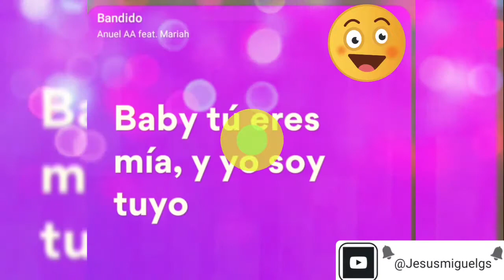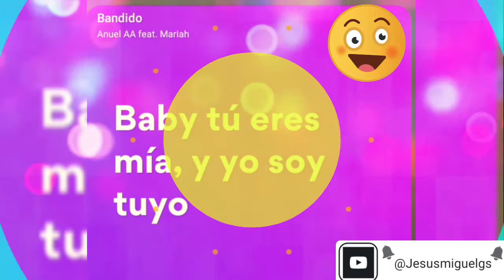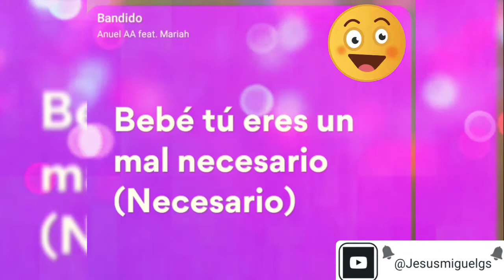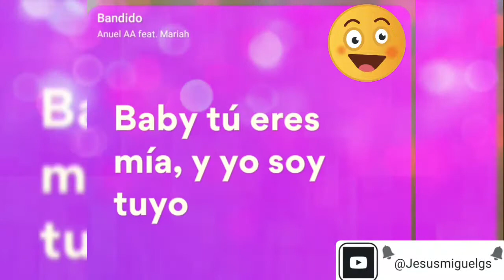Anuel AA, Mariah _ Bandido (Lyric Vídeo /Letra)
○Snapchap :JesusmiguelGs
○Likee :JesusmiguelGS
®Kawai: @Jesusmiguelgs

Bandidos Lyric/Letra

Sé que te molesta, si cae la noche y no te llamo
Pero no contesta y por eso es que tú y yo peleamo'
Terminamo' y cuando amanece volvemo'
En la cama lo arreglamo' y solo tú y yo nos entendemos (Brr)

Baby, tú eres mío y yo soy tuya y tú eres mío
Baby, tú eres mía y yo soy tuyo, yo soy tu bandido
Baby, tú eres mía y yo soy tuyo, yo soy tu bandido (Yeh)

Bebé, bebé, bebecita, uah
Bebe, bebecita, uah

Estos bobos quieren robarte
Pero yo soy el que la presión reparte
Te ves perfecta, no tienes que maquillarte (Maquillarte)
Yo no vo' a hacerte el amor, yo vo' a chingarte, yeah

Y yo sé que te he falla'o (Te he falla'o)
Son mucha veces que contigo la he caga'o (La he caga'o), yeah
Hablando claro, estoy alza'o (Estoy alza'o)
Como Alex Rodriguez cuando J.Lo está a su la'o (A su la'o), yeah yeah

Ah-ah-ah-ah (Uah)
Ah-ah-ah-ah (Uah)
Peleamo', nos arreglamo'
Nos mantenemo' en esa pero nos amamo', ay, vamos

Estamos en silencio y tu' gemido' están hablando
(En mi oído susurrando)
En un minuto estamos hablando
A los cinco, ya estamos peleando y a los treinta, bellaqueando

Enrolamo y quemamo' (Quemamo')
Yo soy tu Kanye y tú mi Kim, no le bajamo' (Bajamo')
Baby, grabamo' una porno y la filtramo' (Filtramo')
Y de los haters de la redes no' burlamo'

Tu peli me tiene dando vuelta'
Y to' dentro de mí y yo envuelta
Me gusta que me mientas
Y cuando estoy encima de ti, veo to' en camera lenta

Me tienes moja'ito los labios
Loquita por verte y comerte
Pa' lo que te conviene, tú eres sabio (Sabio)
Bebé, tú eres un mal necesario (Necesario)

Ey, tú me sacas lo de delincuente
Son cincuenta sombras en mi mente
Se siente bien rico y caliente
Tú marcaste mi vida por siempre

Yeah yeah yeah yeah (Brr)
Yeah, yeah yeah yeah (Uh)
Yeah, yeah yeah yeah (Uh) (Yeah)

Yeah yeah yeah yea (Brr)